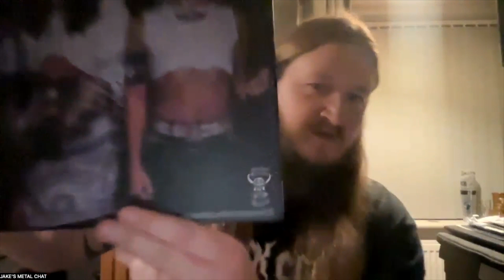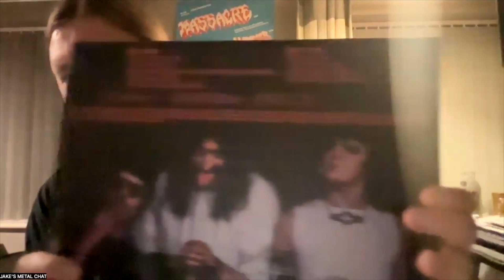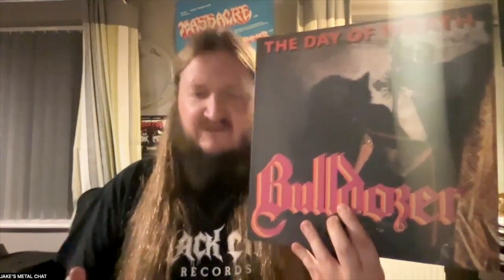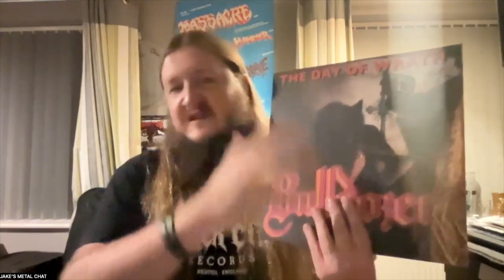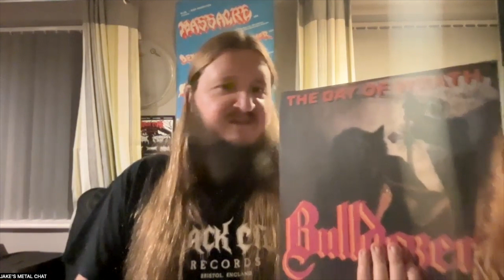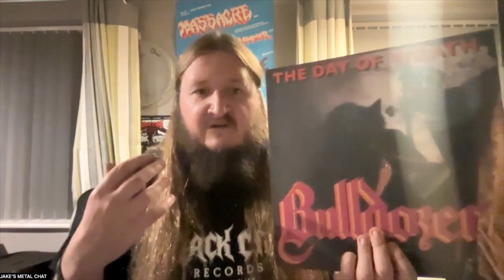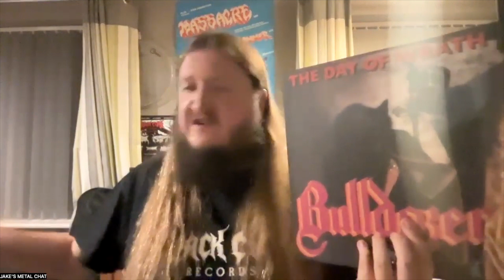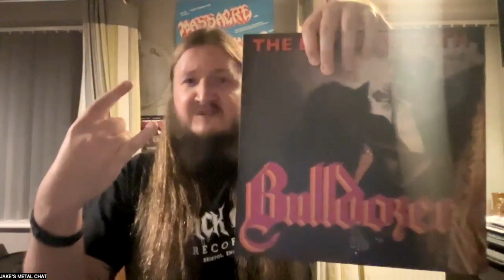My Metal Vault Episode 1: Bulldozer - The Day of Wrath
Hey @everyone, I'm back with a new video and the first episode of a brand new series where I'll show my favourite Metal albums from the 80s and 90s.